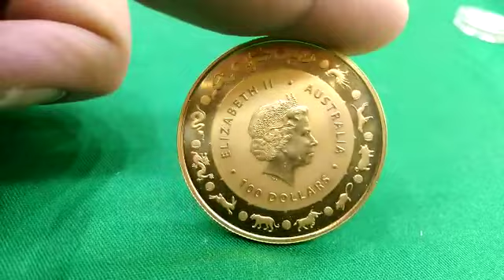2016 1 oz Gold Lunar Year of the Monkey Coin .9999 Fine BU - Royal Australian Mint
In celebration of the 2016 Chinese New Year, the illustrious Royal Australian Mint has released the 'Year of the Monkey' gold coin series. These charming and lavishly crafted coins have been struck in 99.99% fine gold.